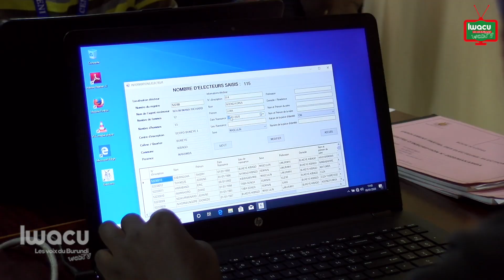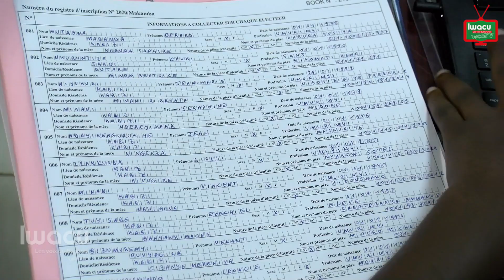Ceni: « La sécurité du traitement informatique des données est assurée »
Après l’enrôlement partiel des électeurs qui s’est déroulé au mois de décembre dernier, les membres du gouvernement ont visité le centre de traitement informatique des données de la Ceni.